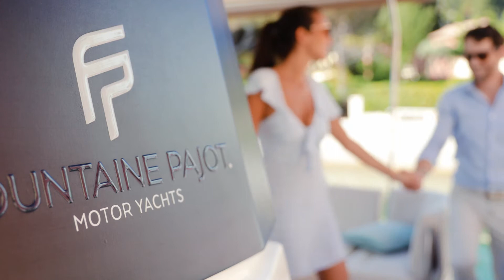Fountaine Pajot MY4.S Catamaran Motor Yacht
The oversized spaces aboard the Fountaine Pajot MY4.S shake up all the preconceptions of monohull motor yachts of this size. Nearly a third more comfort, for a new and striking experience on real Motor Yacht catamaran hulls. Playing on the outside as well as on the inside, you will enjoy the exclusive pleasure of sovereign freedom with this new Sportop version.

With the MY4.S, you’re joining the prestigious Fountaine Pajot Motor yacht brand, and you’ll be seduced by her sleek and elegant lines, her oversized interior spaces such as the Owner’s cabin and saloon that’s extremely bright with a sunroof and opening onto an ingenious cockpit with sunbathing area and extended by a rear platform for enjoying all the pleasures of the sea.

Reaching speeds of up to 22 knots, the MY4.S combines elegance on the water with contemporary design.